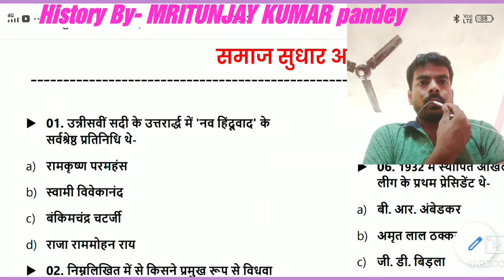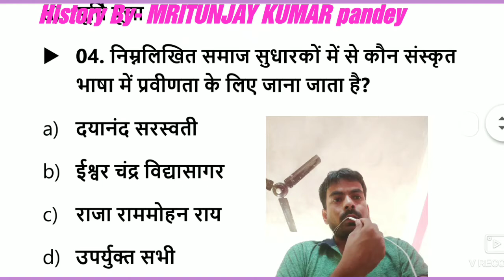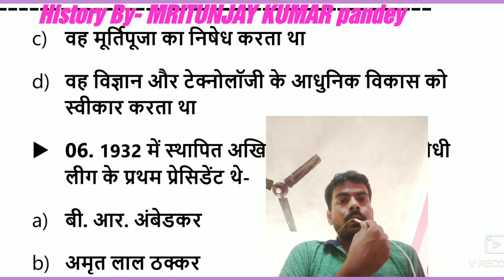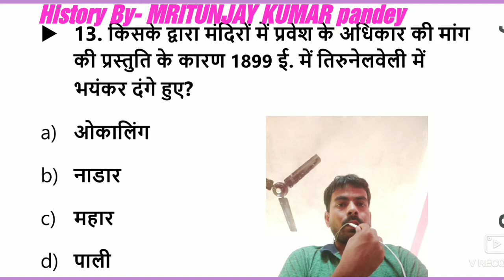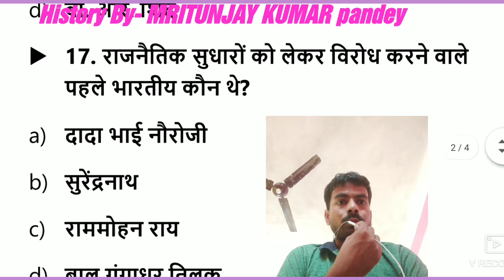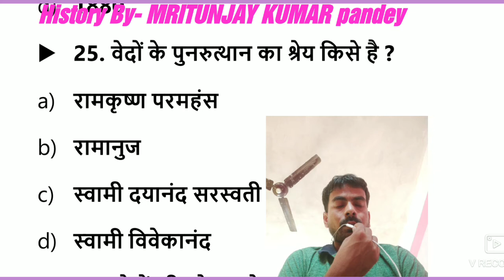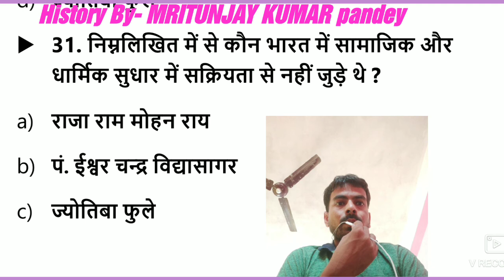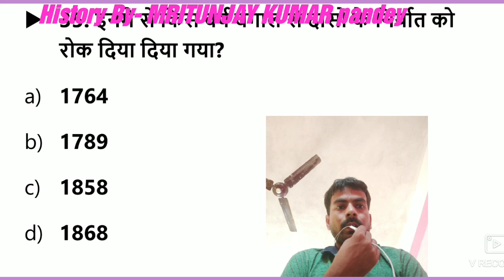Modern History Reletad Gk questions!! Railways NTPC RPF Ssc Grup-D all camptisans 2020!!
History gk questions !!most important !!Railways NTPC RPF Ssc Grup-D all camptisans 2020!! Group se Jude sbhi maytariyl milega railways 2020